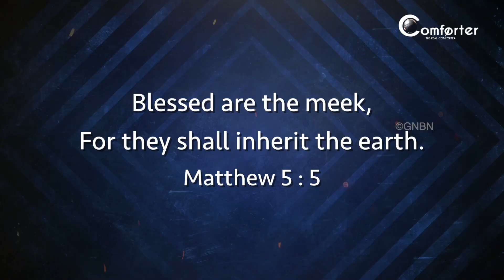Walk with JESUS - Matthew 5:5 - Bro. Mohan C Lazarus